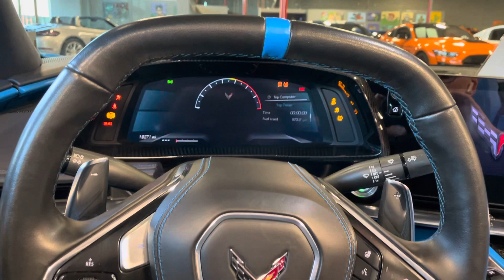2020 Chevrolet Corvette 3LT convertible ￼